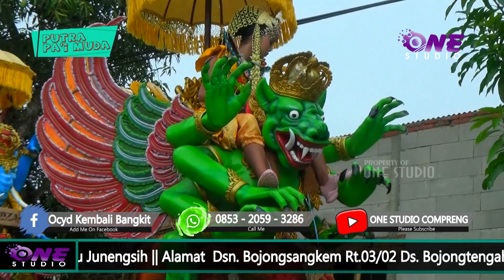TERBARU 2020 KENANGAN || VERSI PUTRA PA'I MUDA || EDISI JANUARI 2020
Pernikahan Andre Sairin & Siti Nurhasanah
Rasulan Nayla Umanina
Turut Berbahagia Kel. Bpk. Sa'inudin (Sai) - Ibu Junengsih
Alamat : Dsn. Bojongsangkem Rt.03/02 Ds. Bojongtengah Kec. Pusakajaya Kab. Subang
Didokumentasikan oleh :
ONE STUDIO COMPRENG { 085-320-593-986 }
Pleas Like & Subacribe
Terima Kasih .